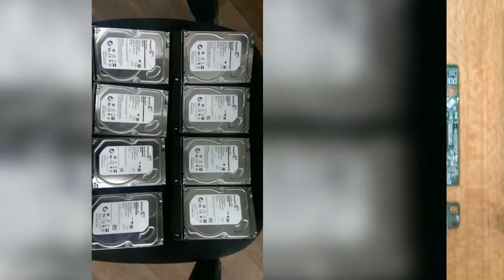Data Recovery in Bahrain